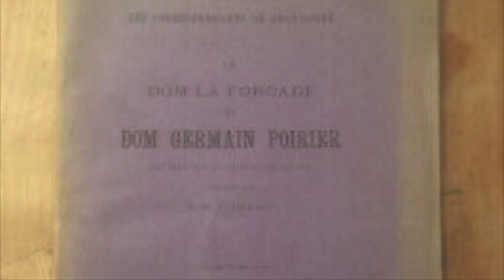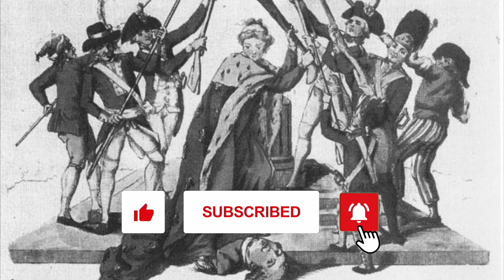Desecration Of The French Royal Tombs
Desecration Of The French Royal Tombs: The desecration of the royal tombs of the Saint-Denis basilica is an episode of the French Revolution during which the tombs of the royal necropolis of the Saint-Denis basilica were dismantled or destroyed. Approved by the National Convention in August 1793, the exhumations ended in January 1794. This video is an Halloween Special for 2021.